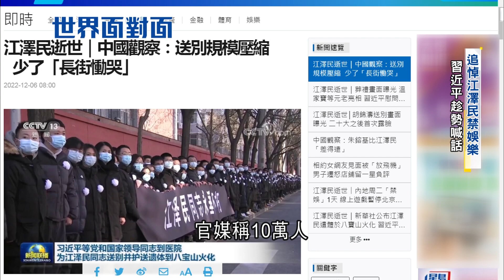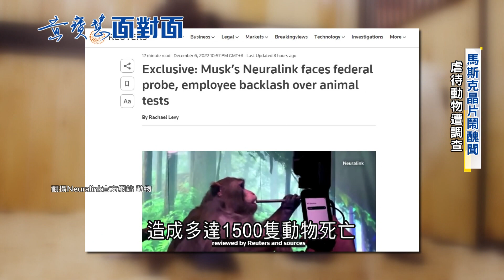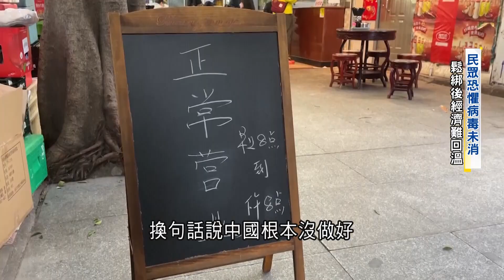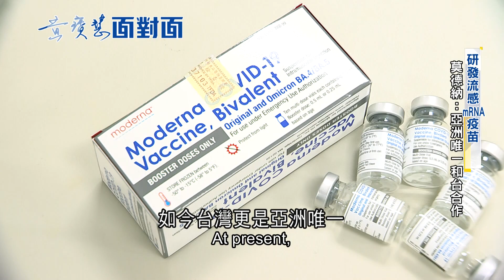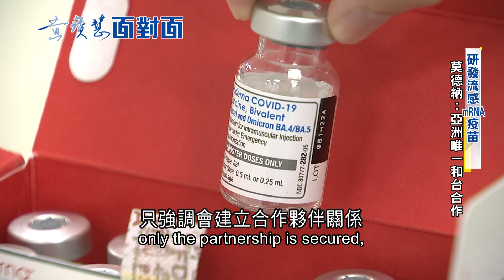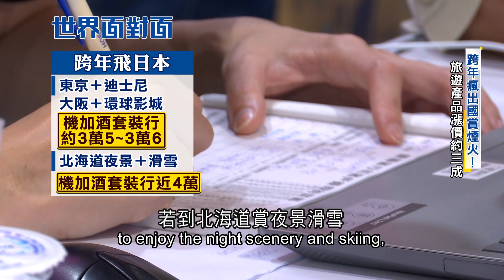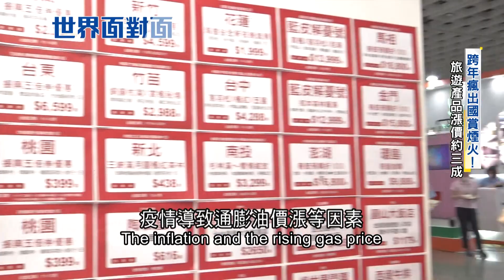女力點燃白紙革命! 女性第一線高舉"白紙" 中國女學生李康夢傳遭逮捕 白紙運動逼習讓步 中國鬆綁陷兩難 恐導致重症.死亡率激增｜黃寶慧主持｜【世界面對面 完整版】20221210｜三立iNEWS